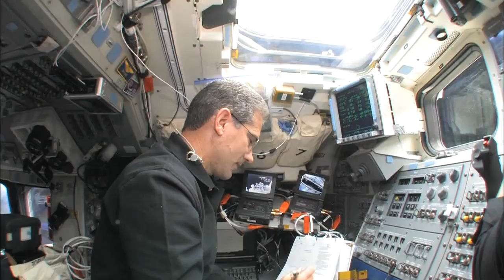STS-125 - Flight Day 8 Highlights- PART 1 - HD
Drew Feustel and John Grunsfeld complete the last EVA, and Mike Massimino interviews the crew on the current mission status.  Massimino also decides to throw in a few jokes towards the end of Part 2!